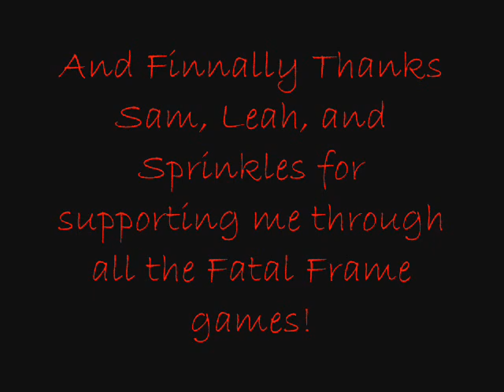Fatal Frame video!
My ff video with Rufio...